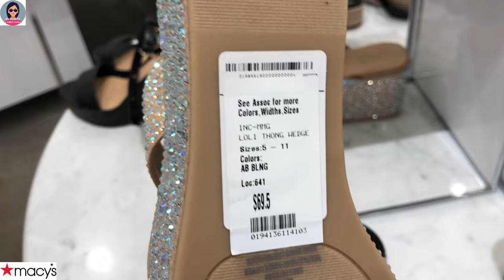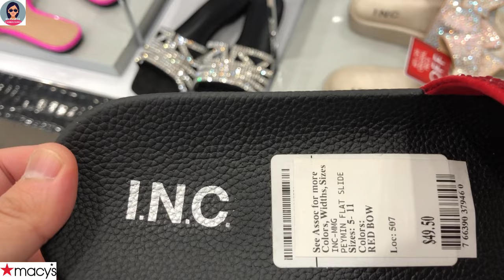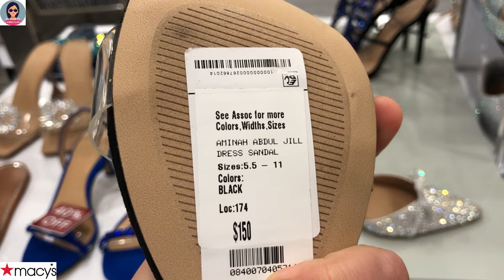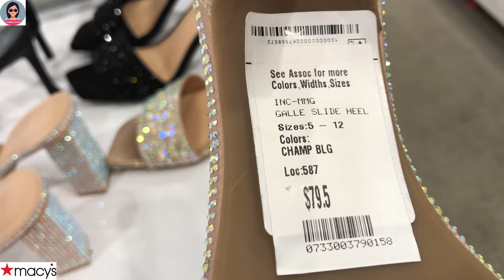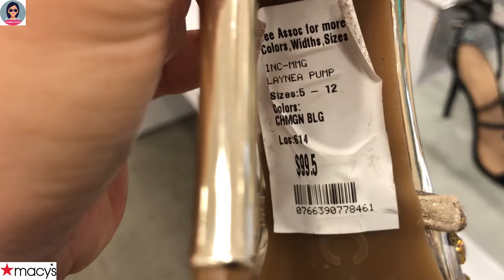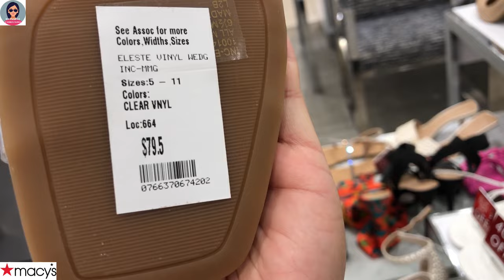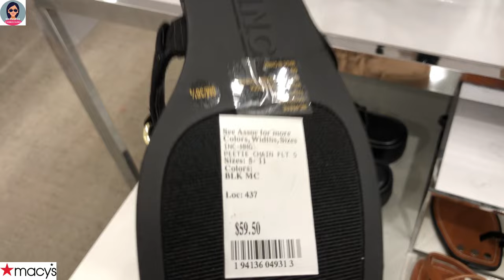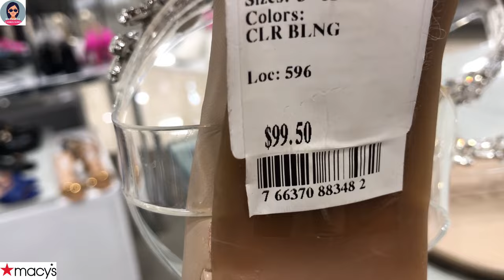❤️👠Macy's NEW I.N.C Stylish Summer Shoes for Everyday Lifestyle, Office, and Special Events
❤️👠Macy's NEW I.N.C Stylish Summer Shoes for Everyday Lifestyle, Office, and Special Events @HannahLeVlogs

❤️👠Macy's NEW I.N.C Giày mùa hè sành điệu cho cuộc sống hàng ngày, văn phòng và các sự kiện đặc biệt
❤️👠NUEVOS zapatos de verano con estilo I.N.C de Macy's para el estilo de vida diario, la oficina y los eventos especiales
❤️👠Os NOVOS sapatos de verão elegantes I.N.C da Macy's para estilo de vida diário, escritório e eventos especiais
❤️👠मैसी के नए I.N.C स्टाइलिश समर शूज़ रोज़मर्रा की जीवन शैली, कार्यालय और विशेष आयोजनों के लिए
❤️👠Macys NYE I.N.C stilige sommersko for hverdagsliv, kontor og spesielle arrangementer
❤️👠Macy's NEUE I.N.C. Stilvolle Sommerschuhe für den Alltag, das Büro und besondere Anlässe
❤️👠Noui pantofi de vară eleganti I.N.C de la Macy pentru stilul de viață de zi cu zi, birou și evenimente speciale
❤️👠 أحذية صيفية أنيقة من Macy's NEW I.N.C تناسب نمط الحياة اليومية والمكتب والمناسبات الخاصة
❤️👠Macy's NEW I.N.C 일상 생활, 사무실 및 특별 행사를 위한 스타일리시한 여름 신발
❤️👠Macy's NEW I.N.C 毎日のライフスタイル、オフィス、特別なイベントに最適なスタイリッシュなサマーシューズ
❤️👠Nouvelles chaussures d'été élégantes I.N.C de Macy pour le style de vie de tous les jours, le bureau et les événements spéciaux
❤️👠Macy's NEW I.N.C Стильная летняя обувь для повседневной жизни, офиса и особых мероприятий
❤️👠Macys NYA I.N.C snygga sommarskor för vardagsliv, kontor och speciella evenemang
❤️👠Macyn UUDET I.N.C. tyylikkäät kesäkengät arkeen, toimistoon ja erikoistapahtumiin
❤️👠Macy's NIEUWE I.N.C stijlvolle zomerschoenen voor alledaagse levensstijl, kantoor en speciale evenementen
❤️👠Macy's NYE I.N.C stilfulde sommersko til hverdagsliv, kontor og særlige begivenheder
❤️👠Le NUOVE scarpe estive I.N.C di Macy per lo stile di vita quotidiano, l'ufficio e gli eventi speciali
❤️👠НОВЕ стильне літнє взуття Macy I.N.C для повсякденного життя, офісу та особливих заходів
❤️👠Macy's 新款 I.N.C 時尚夏季鞋，適合日常生活方式、辦公室和特殊活動
❤️👠Macy's 新款 I.N.C 时尚夏季鞋，适合日常生活方式、办公室和特殊活动
❤️👠Sepatu Musim Panas Stylish I.N.C BARU dari Macy untuk Gaya Hidup Sehari-hari, Kantor, dan Acara Spesial
❤️👠Kasut Musim Panas Bergaya I.N.C Macy untuk Gaya Hidup Setiap Hari, Pejabat dan Acara Istimewa
❤️👠Новите I.N.C стилни летни обувки на Macy за ежедневието, офиса и специалните събития
❤️👠NOVÉ I.N.C stylové letní boty Macy pro každodenní životní styl, kancelář a speciální události
❤️👠נעלי הקיץ החדשות I.N.C של מייסי לסגנון חיים יומיומי, משרד ואירועים מיוחדים
❤️👠Nowe stylowe buty letnie Macy's I.N.C na co dzień, do biura i na specjalne okazje
❤️👠NOVÁ I.N.C štýlová letná obuv Macy pre každodenný životný štýl, kanceláriu a špeciálne udalosti
❤️👠Macyjevi NOVI elegantni poletni čevlji I.N.C za vsakdanje življenje, pisarno in posebne dogodke
❤️👠NAUJI „Macy's I.N.C“ stilingi vasariniai batai kasdieniam gyvenimui, biurui ir ypatingiems renginiams
❤️👠รองเท้าฤดูร้อนสไตล์ I.N.C ใหม่ของ Macy สำหรับไลฟ์สไตล์ประจำวัน สำนักงาน และกิจกรรมพิเศษ
❤️👠ম্যাসির নতুন I.N.C স্টাইলিশ গ্রীষ্মকালীন জুতা প্রতিদিনের জীবনধারা, অফিস এবং বিশেষ অনুষ্ঠানের জন্য
❤️👠Macy's NEW I.N.C Günlük Yaşam Tarzı, Ofis ve Özel Etkinlikler için Şık Yaz Ayakkabıları
❤️👠Macy's ՆՈՐ I.N.C նորաոճ ամառային կոշիկներ՝ ամենօրյա կենցաղի, գրասենյակի և հատուկ միջոցառումների համար
❤️👠НОВЫ стыльны летні абутак Macy I.N.C для паўсядзённага ладу жыцця, офіса і спецыяльных мерапрыемстваў
❤️👠Macy's NOVE I.N.C elegantne ljetne cipele za svakodnevni život, ured i posebne događaje
❤️👠Macy's ახალი I.N.C მოდური საზაფხულო ფეხსაცმელი ყოველდღიური ცხოვრების სტილის, ოფისისა და სპეციალური ღონისძიებებისთვის
❤️👠Macy's ÚJ I.N.C stílusos nyári cipők a mindennapi életmódhoz, az irodához és a különleges eseményekhez
❤️👠Τα ΝΕΑ I.N.C κομψά καλοκαιρινά παπούτσια της Macy για καθημερινό τρόπο ζωής, γραφείο και ειδικές εκδηλώσεις
❤️👠 Këpucë verore elegante të reja I.N.C të Macy për stilin e jetës së përditshme, zyrën dhe ngjarjet speciale
❤️👠Macy UUED I.N.C stiilsed suvekingad igapäevaseks elustiiliks, kontoriks ja erisündmusteks
❤️👠Macy's NEW I.N.C Stylesch Summerschong fir alldeegleche Liewensstil, Büro a Spezialevenementer
❤️👠کفش تابستانی شیک جدید Macy's I.N.C برای سبک زندگی روزمره، دفتر کار و رویدادهای خاص
❤️NÝIR I.N.C stílhreinir sumarskór frá Macy fyrir hversdagslífstíl, skrifstofur og sérstaka viðburði
❤️ ស្បែកជើងរដូវក្តៅ I.N.C ថ្មីរបស់ Macy សម្រាប់របៀបរស់នៅប្រចាំថ្ងៃ ការិយាល័យ និងកម្មវិធីពិសេសៗ